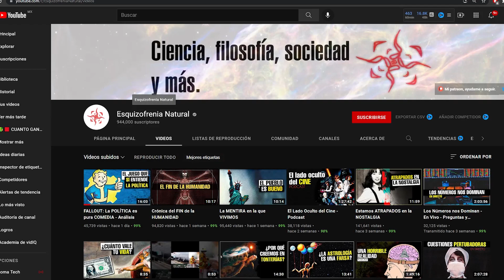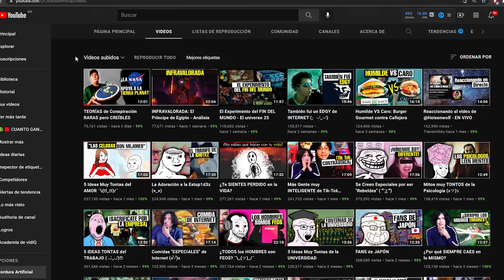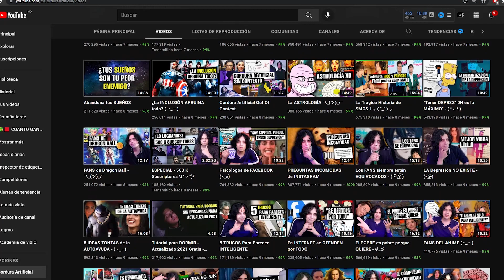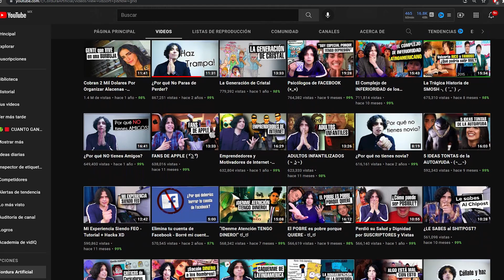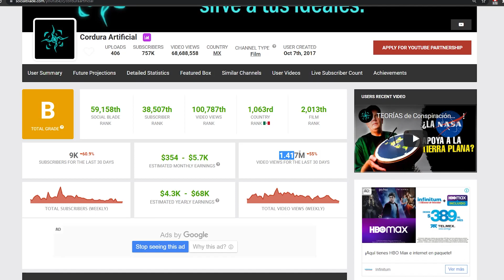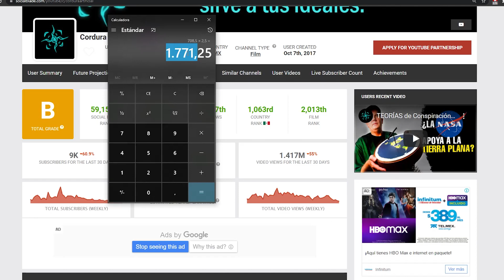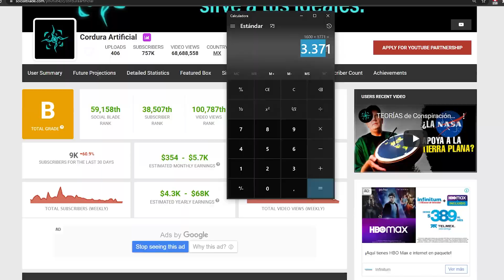🤑🟥ESQUIZOFRENIA NATURAL Y CORDURA ARTIFICIAL cuanto GANAN en YOUTUBE | cuanto GANAN los YOUTUBERS 🟥🤑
En este video vamos a analizar cuanto gana ESQUIZOFRENIA NATURAL Y CORDURA ARTIFICIA